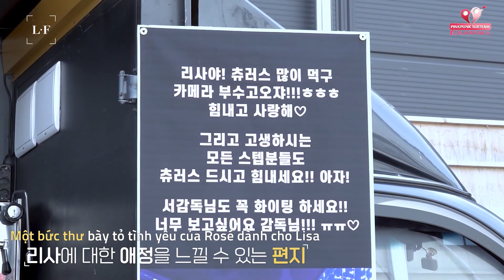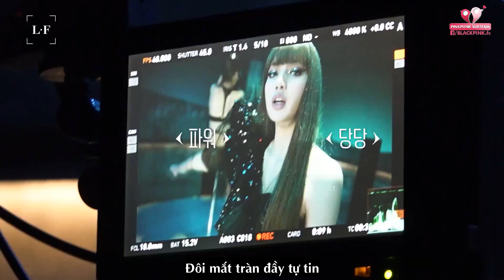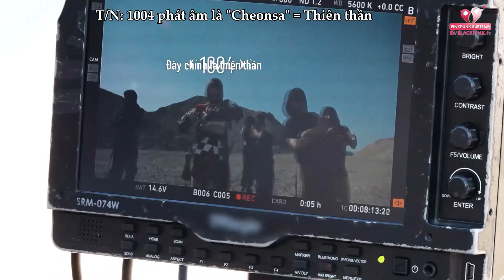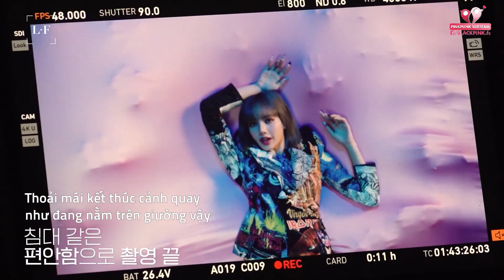[VIETSUB] LILI's FILM (LiLi's World) - EP.2 | HẬU TRƯỜNG GHI HÌNH M/V 'LALISA'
Đoạn 4:57 bị thiếu sub: "Mình rất tự hào khi là người Thái. Và mình muốn cho thế giới biết rằng mình là người con đất Thái"
🔹 Trans: Tiara + Wiwon
🔹 Time - Typeset - Encode: Wiwon